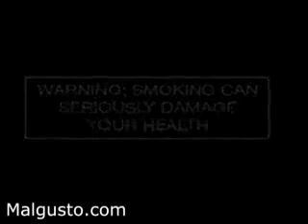03 Anti-smoking_Balcony